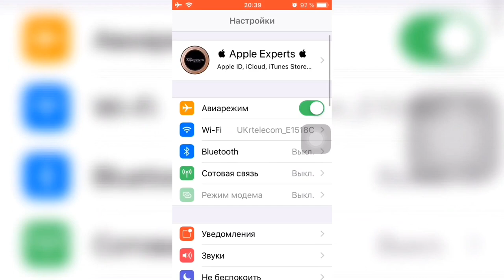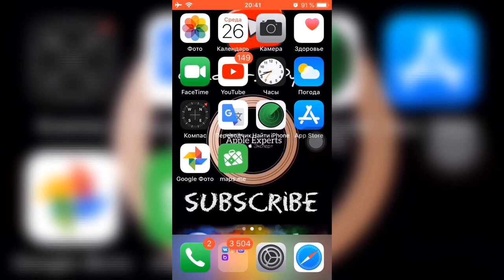❓Как ОТКАТИТЬСЯ с beta ВЕРСИИ на РЕЛИЗ❓- Apple Experts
Сам откат с бетки очень прост:
  - нужно удалить профиль беты
  - перезагрузить устройство
  - подключить устройство к iTunes
  - обновить на текущую iOS
А чтобы прилетело вам обновление на релиз, когда вы на бете версии, нужно:
  - удалить профиль беты версии и ждать релиза
  - если у вас бета с наименованием GM это уже предрелизная прошивка она уже и есть официальной которая выйдет для публичного обновления.

А если вам нужна конкретная прошивка iOS!
Когда подключаете устройство Apple вы можете выбрать любую прошивку, но необходимо уточнить для себя, подписываться ещё она самой Apple!
Если же нет тогда нет смысла ее скачивать и устанавливать, так как попросту ничего с этого не выйдет.
Будет

Все важные ссылки будут закреплены в первом комментарии под видео 👇👇👇👇👇